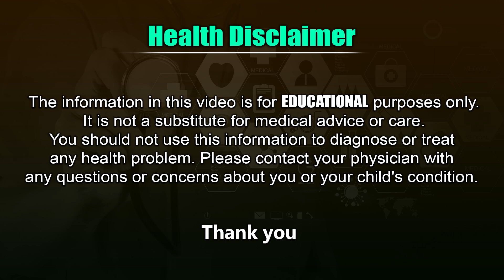మన శరీరం ఒక అద్భుతం కానీ - Oncologist Dr Bhavya Bayana About Biological Clock in Our Body || SMH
Dr Bhavya Bayana Surgical Oncologist About Circadian Rhythm in Telugu || What is Biological Clock in Telugu.
మన శరీరం ఒక అద్భుతం కానీ - Oncologist Dr Bhavya Bayana About Biological Clock in Our Body || SMH ( Suneethas Media Health )
Thank You Watching Dr Bhavya Bayana Telugu Health Tips
Thank You Watching Dr Telugu Health Tips
For More Health Tips in Telugu By Doctors
The Information Provided On This Channel is Designed For Education and General Purpose Only.You Should Not Use This Information to Diagnose or Treat Any Health Problem and Should Not Considered As Professional Advice. Any Questions and Doubts About Your Health Please Consult Your Doctor.